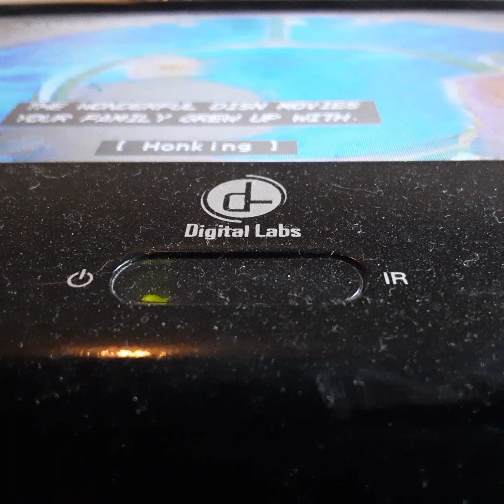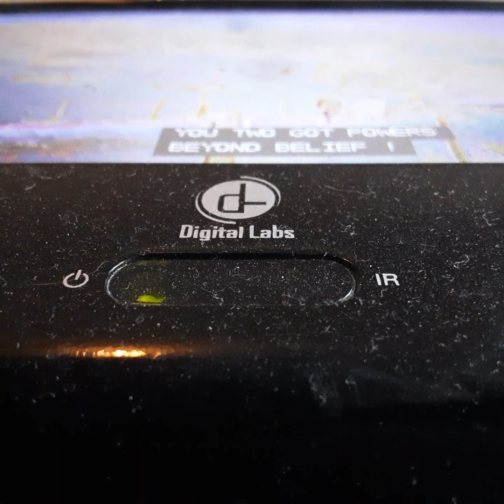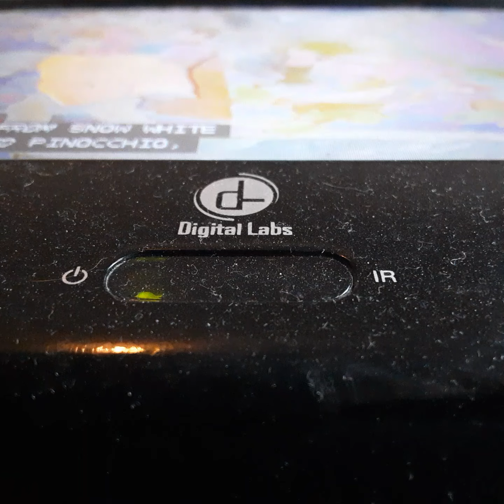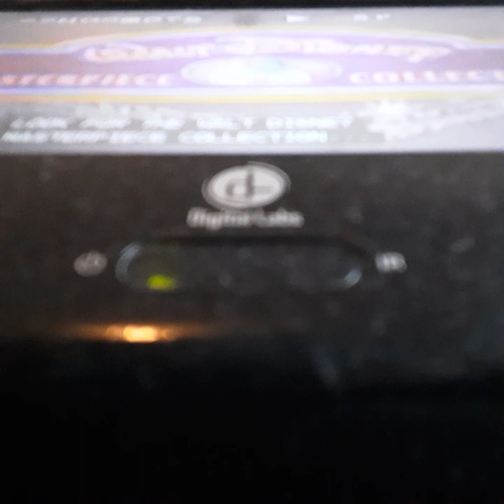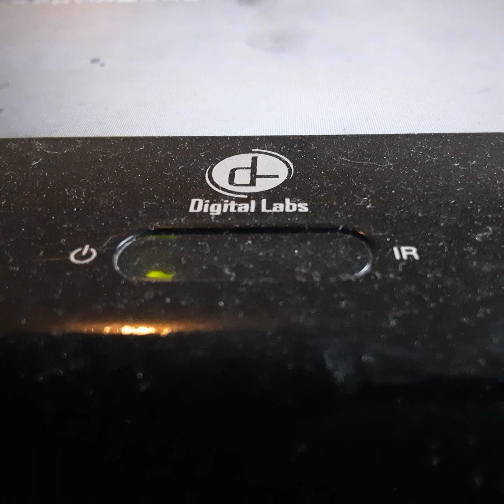Opening To The Parent Trap 1994 VHS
From 1994
Buena Vista & Walt Disney Productions Presents The Parent Trap Hally Mills Mare O Harn & Brian Keath Jona Banders Walt Disney Richerd M Shermen
Robert B Shermen Music By Paul Smith Songs By Richerd M Shermen Robert B Shermen 🎵 Title Song Sung By Anntie Felliecelo & Tommy Sanders 🎵
Produced By Walt Disney Dreated By David Swift
Presented In 1:85 Widescreen
Color 59%
Rated G